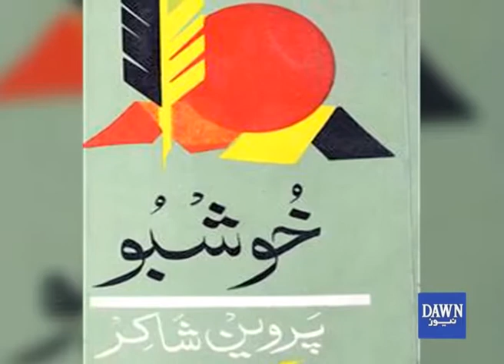Parveen Shakir Death Anniversary